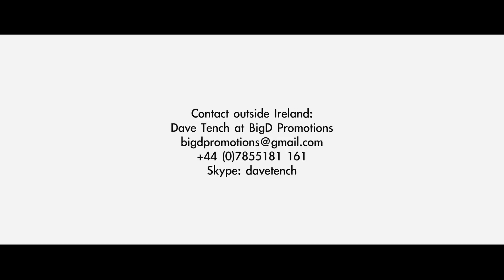Kíla - Cardinal Knowledge Live Rio Loco Festival 2016